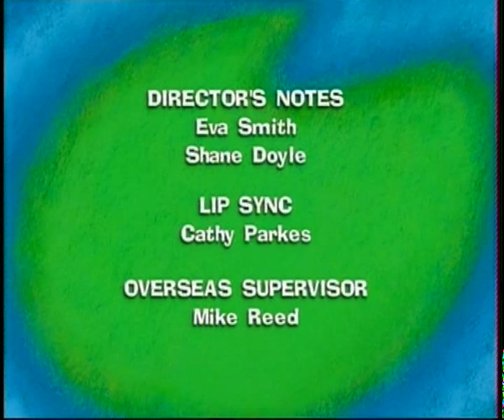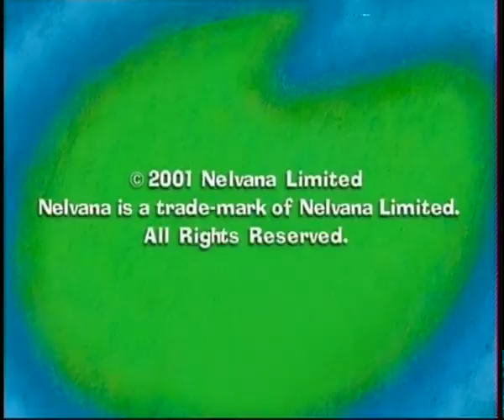Η Μάγκυ και ο Γούλι Μπούλι Επεισόδιο 24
Επεισόδια :
0:00 - Τίτλοι Αρχής
0:29 - Πιάσε με αν μπορείς
7:41 - Σπάγκοι, Κολοκύθες και Καπέλα
14:53 - Το χαμένο κοντραμπάσο
20:33 - Τίτλοι Τέλους